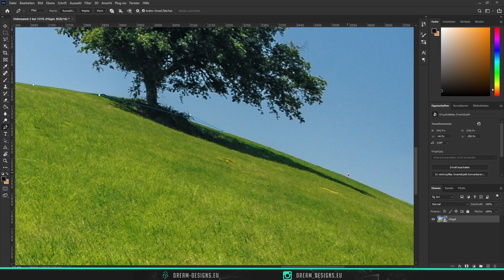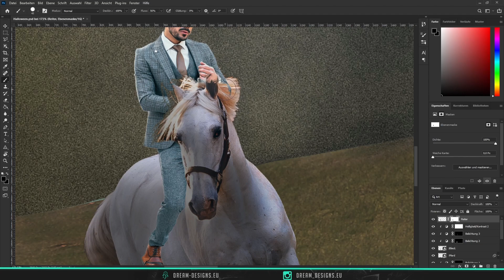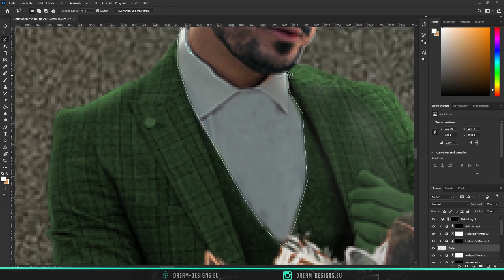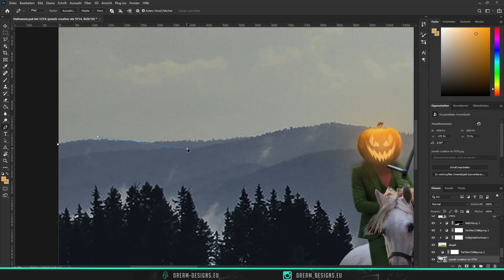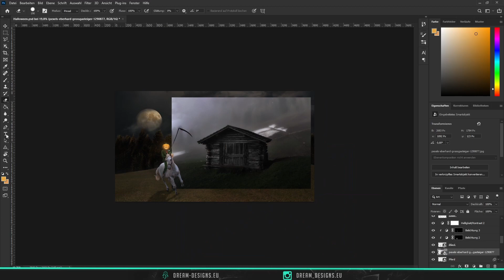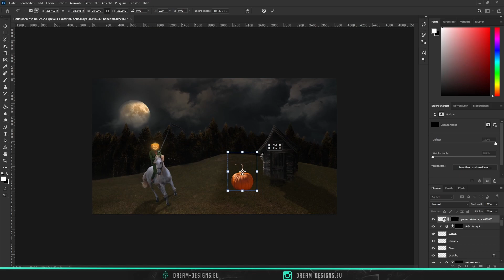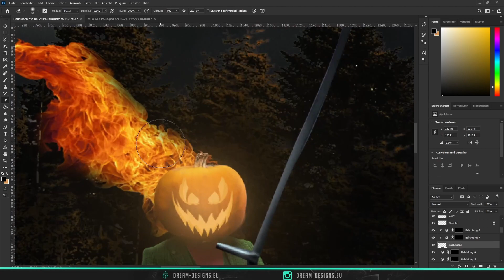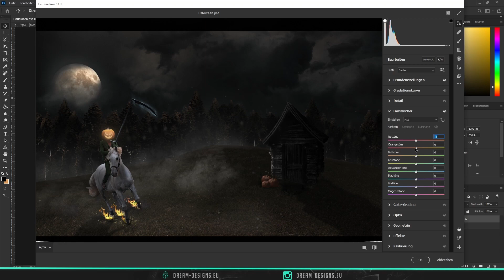Halloweens KOPFLOSER REITER | PHOTOSHOP SPEEDART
Da Halloween kurz bevor steht, mache ich diesen Monat viel zum diesem Thema. Heute habe ich angefangen mit dem Kopflosen Reiter, als Photoshop Speedart.

🖥️ Mein Equipment
Mouse ► Razer DeathAdder Essential *
Keyboard ► Sharkoon Skiller Pro *
Grafictablet ► HUION HS610 *
Cam ► Lumix GX80/85 *
Soundcard ► Steinberg UR 22 mk II *
Monitor ► KG241Q P *
2. Monitor ► BenQ GL2450H

💻 Computer
Processor ► AMD Ryzen 5 3600 6 Core Processor 3.60 GHz *
Graphiccard ► NVIDIA GeForce GTX 1660 SUPER *